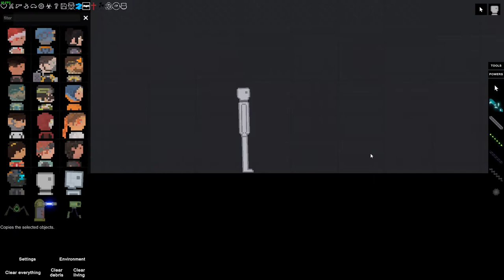Testing some guns in PPG